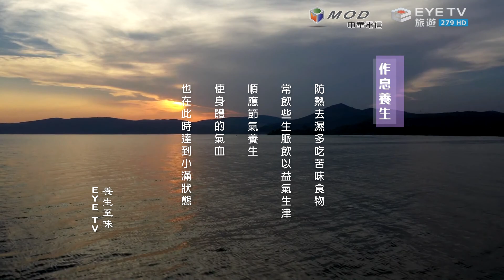【EYE TV二十四節氣系列】節氣養生茶飲-小滿 脾胃袪濕養身飲